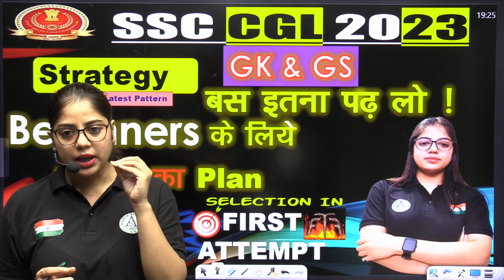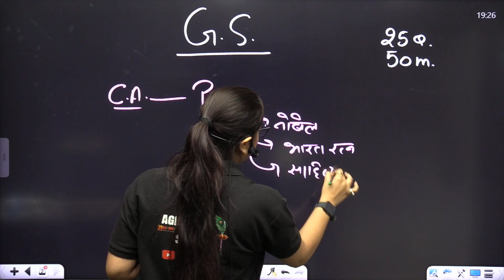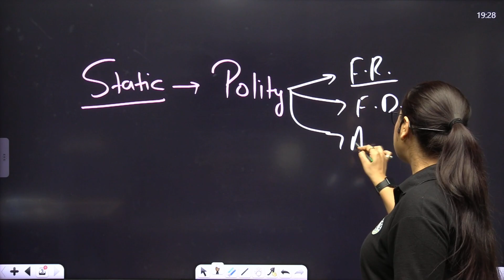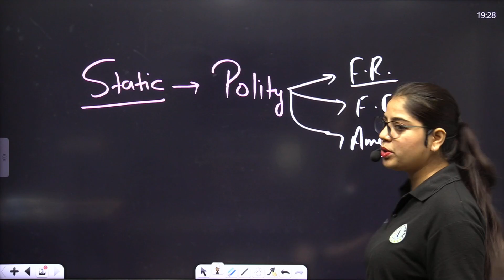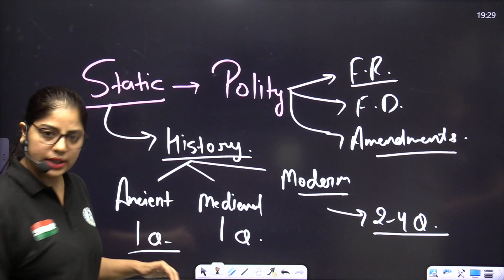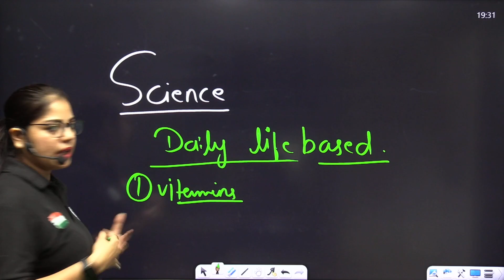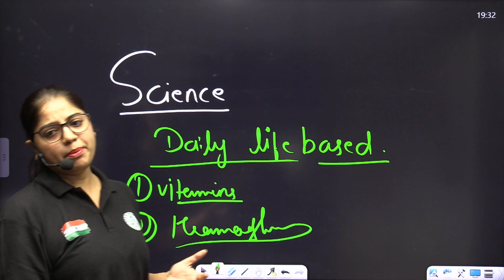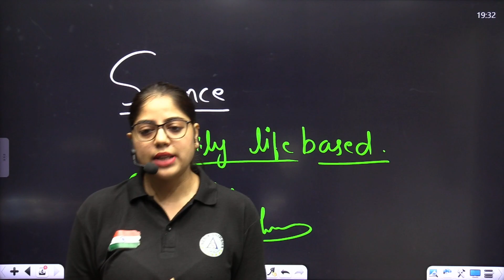How To Score 50/50 In GK/GS In SSC CGL | SSC CGL GK/GS Preparation Strategy 2023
In this video we are going to discuss about How To Score 50/50 In GK/GS In SSC CGL | SSC CGL GK/GS Preparation Strategy | SSC CGL GK/GS Classes | SSC CGL GK/GS Preparation | SSC CGL Preparation Strategy 2023

SSC CGL की तैयारी कर रहें विद्यार्थियों  के लिए Agrim Shiksha  लेकर आया है GK/GS CLASS जिसमे आपको Important Questions द्वारा अध्ययन करवाया जाएगा l ये क्लास आपके लिए बहुत उपयोगी सिद्ध होगी । तो इस विशेष  Class से अंत तक जुड़ें रहें |

इन सभी क्लास की PDF के लिए हमारे टेलीग्राम चैनल को  JOIN  करें  👉
AGRIM SHIKSHA

Helpline number :-
➤आप हमें व्हाट्सएप भी कर सकते हैं।